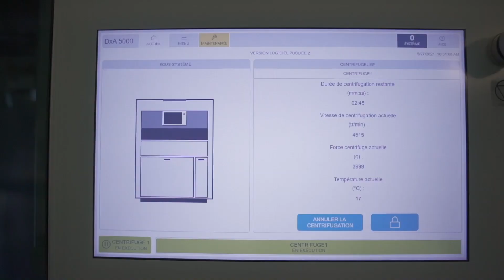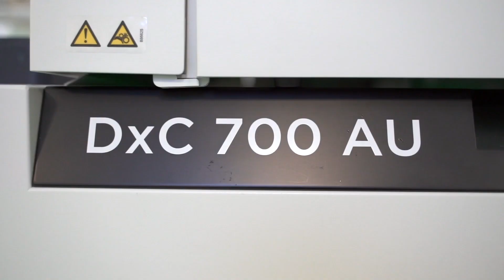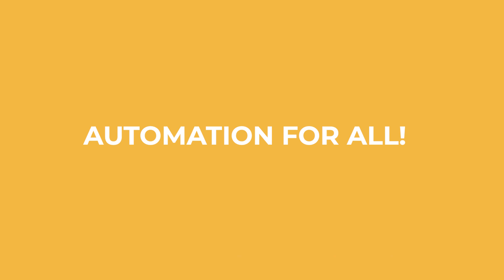DxA 5000 Fit Calais Install Video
Recently, the DxA 5000 Fit was installed in Centre Hospitalier de Calais in Calais, France. The hospital’s goal was to maintain consistent productivity by optimizing the entire tube sample workflow with automated pre-analytical and analytical processes. Going forward, the DxA 5000 Fit will allow the hospital to support increased volume as well as expanding automation to other disciplines.